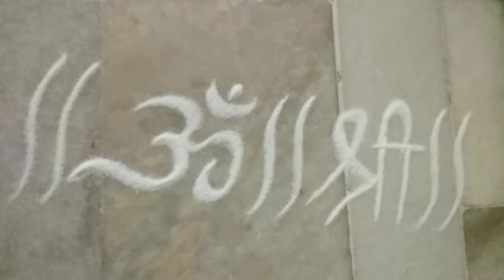September 1, 2023